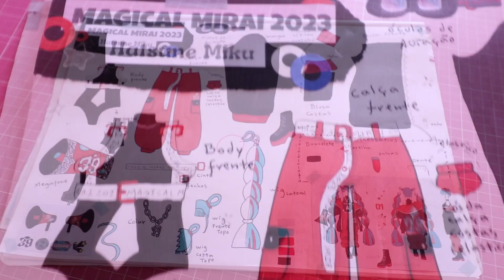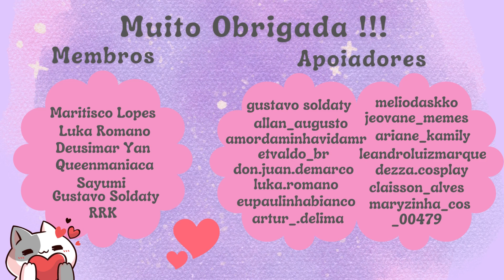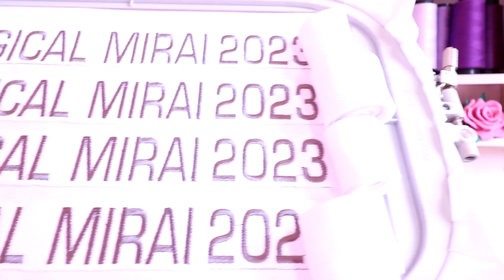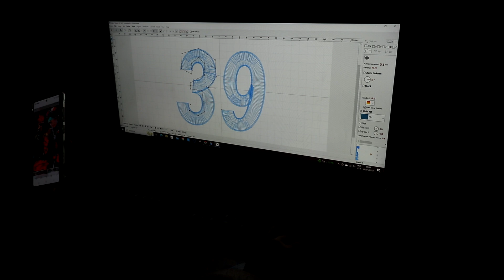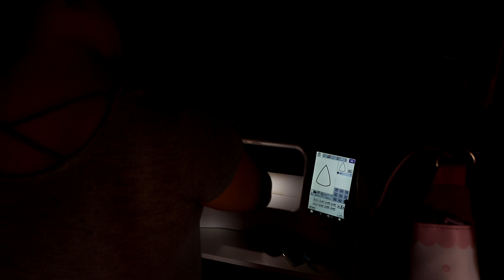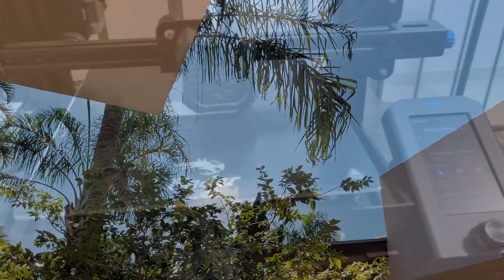Fazendo a Roupa do Cosplay MIKU Magical Mirai 2023 (Parte 2)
Dia de prosseguir com meu novo cosplay da hatsune miku "magical mirai 2023" Vim mostrar como foi fazer toda a roupa dessa personagem 😍

Música de abertura e de fundo: biblioteca de músicas do youtube